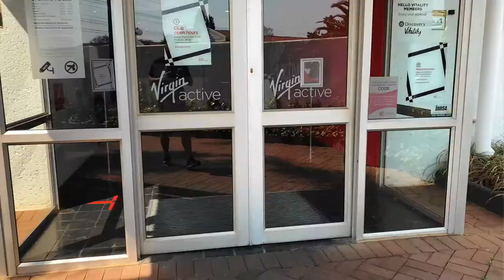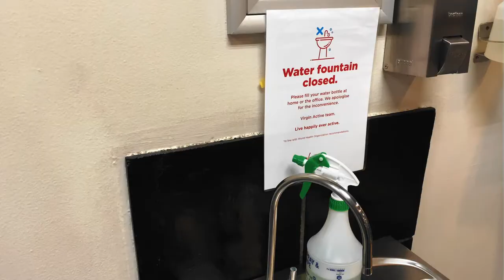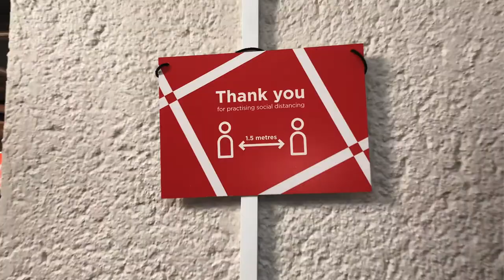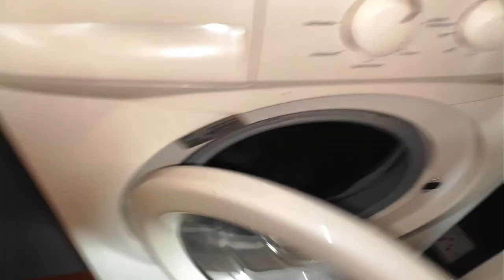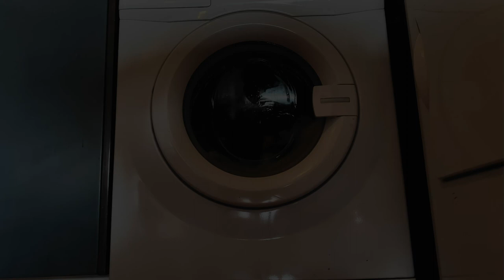Lego Minifigure Collection For Sale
I was considering selling my Lego Miniqfigure collection before I headed to London. So took apart my displays and packed my Minifigures up. Hit the gym for the first time since lockdown began. A few tips on how to help your clients with design.

P.S. I did not sell my Lego minifigure collection and it continues to grow :)

If you want to watch my dedicated channel, go where I share my Lego Mechs and Lego set builds